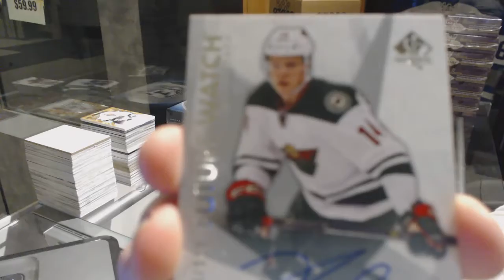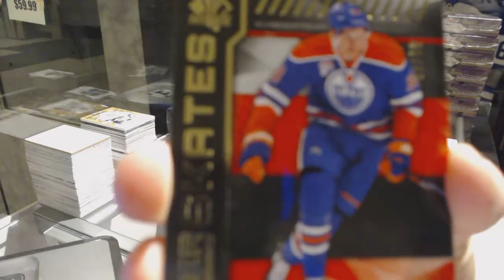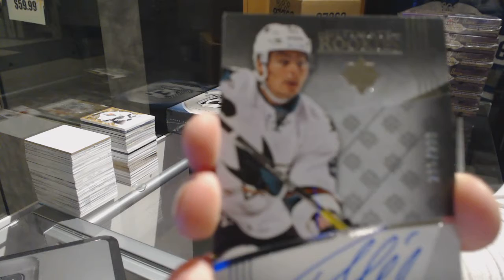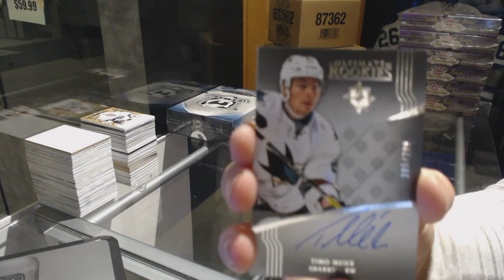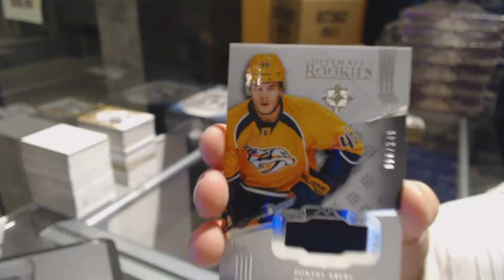16-17 UD Ultimate & 16-17 UD SP Authentic Hockey Box Break - C&C GB #7527